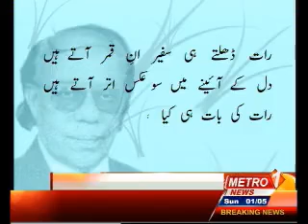Reported by Shamim jawaid (1.5.2016)